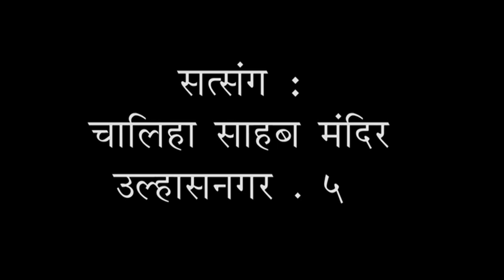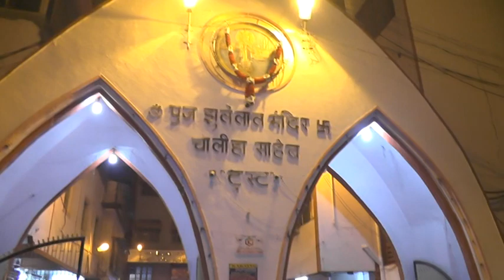Swami 1008Shri Vishwatama nand ji At Chaliya Sahib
MAHALAXMI MOVIES RUPO SONEJA mob" 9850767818